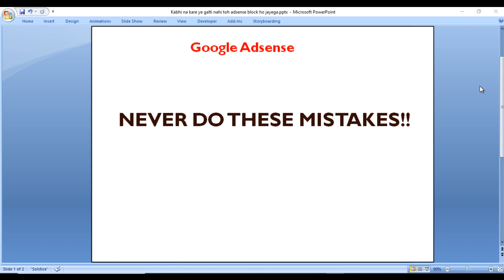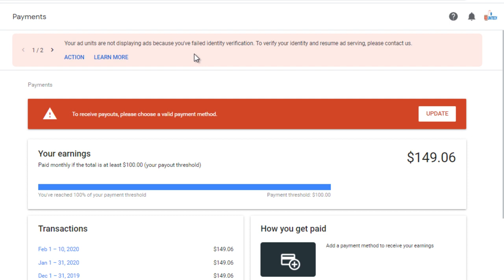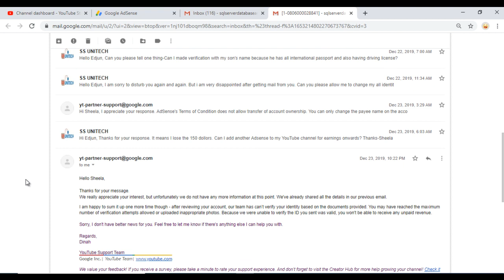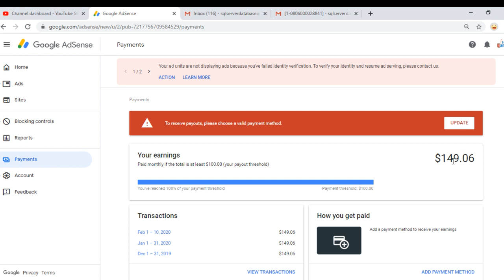Mera Google AdSense Account Disabled Kyo Hua 2020|| Aap ye galti mat karna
Hello dosto aaj ki is video pe main aplogo bataunga ki mera adsense account disabled kyo hua tha !
Kaise 150 dollars ka loose ho gya | kaise account disable ho gya